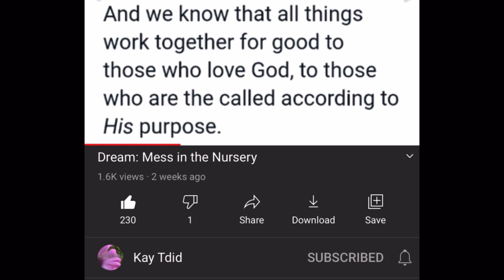Kay Tdid: A Confirmation Dream